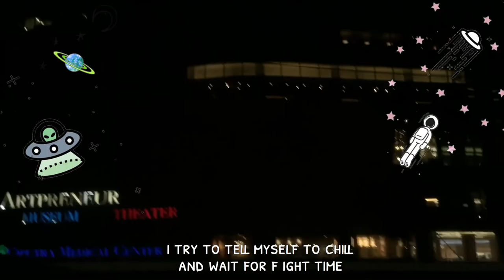This is how anxious we are for the future | original song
I'm thinking of posting more of my original songs. I hope you enjoyed my first one :)

Did you actually read all of the description?

Friendly reminder:

let's keep the comment section AWESOME to ensure everyone has a good time. Be sure to ignore or dislike the hateful or negative comments. With YOUR help we can build an AWESOME community! Thanks and enjoy! ♡